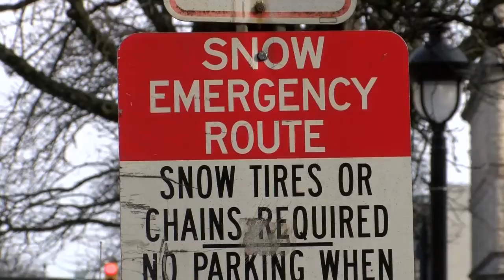Snow Plows Ready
DPW Monroe